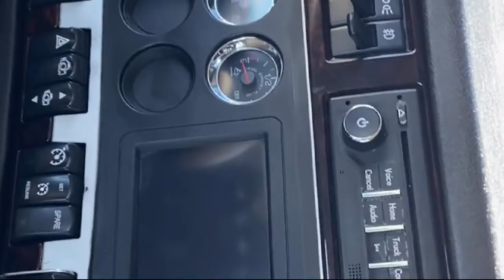2014 KENWORTH T800 For Sale